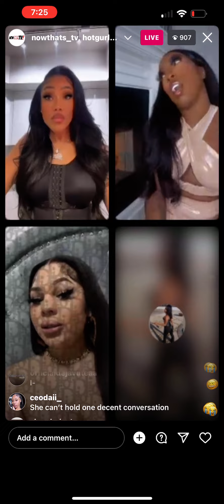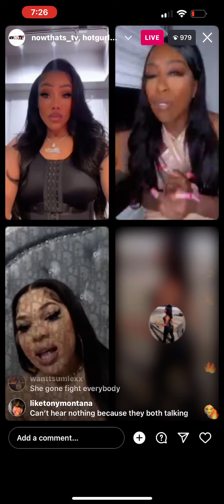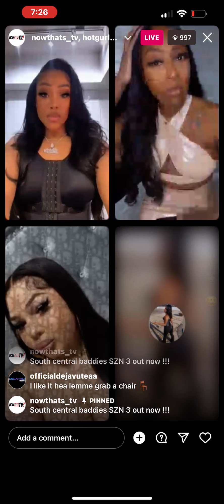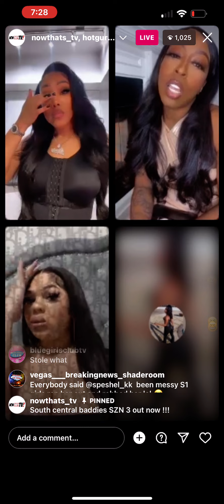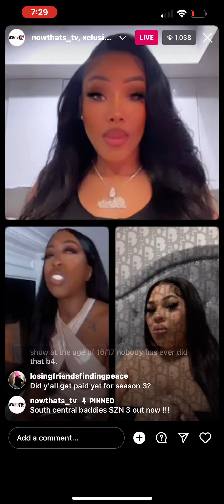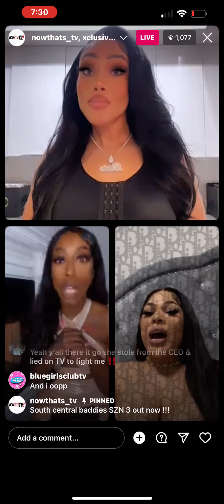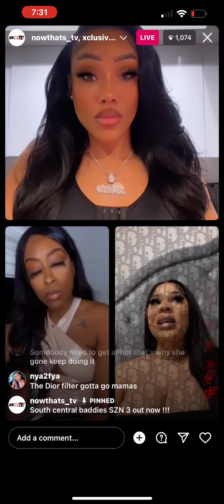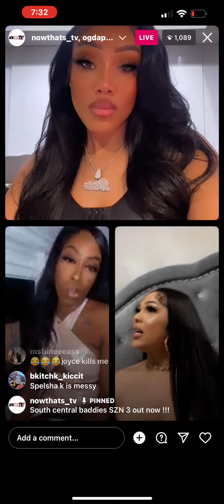Producer Speshel K & Kashmere from south central baddies go at it ☕️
Y’all don’t come for me I know how to spell special but that’s how she spells her name 😂😩 Enjoy 😘